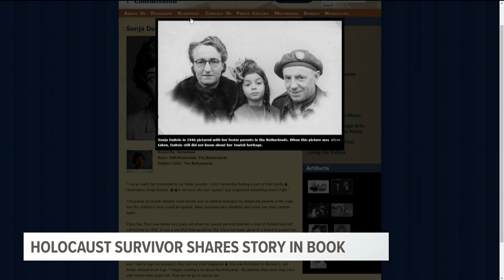Knoxville author shares story of surviving Holocaust thanks to brave parents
Knoxville resident Sonja Dubois will sign copies of “Finding Schifrah” Oct.  22 at E.T. History Center at Noon. Sept. 23, 2019-4pm.